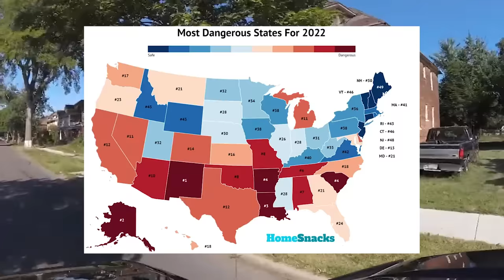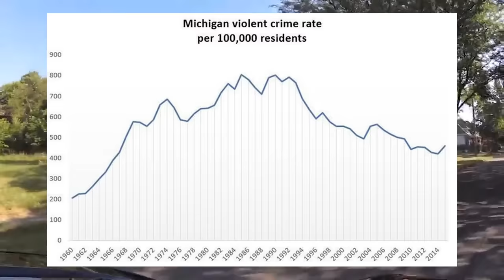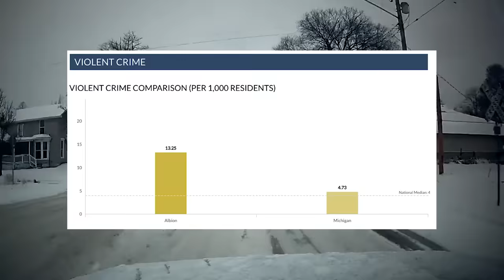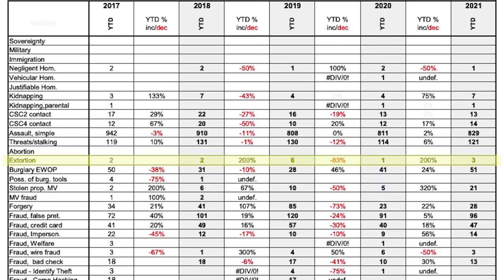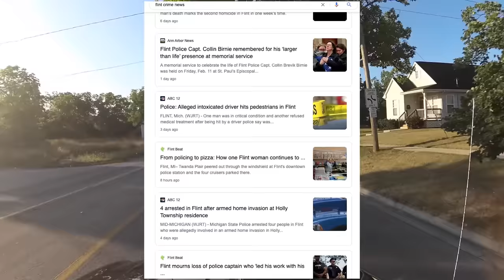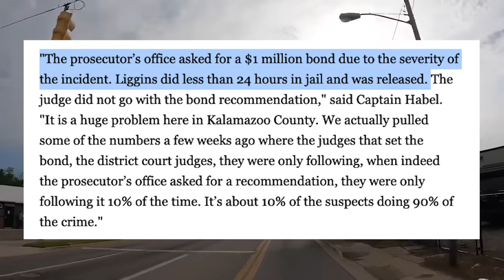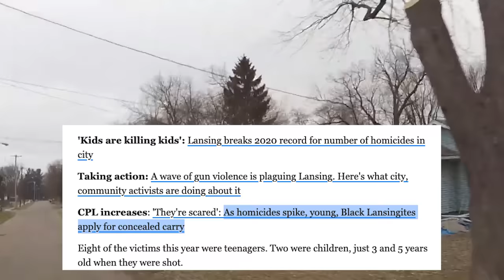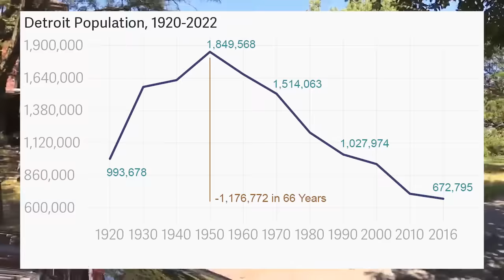The 10 Most DANGEROUS Cities in Michigan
Holy crap! These are the places in Michigan that are CRAZY dangerous!

When you look at crime numbers, most of the midwest isn’t too bad for crime. It’s about average. Missouri is really bad - and look at that - Michigan is up there, too. Five years ago, Michigan was about average when it came to crime numbers per capita. But at this rate, Michigan is close to cracking the top 10 when it comes to robberies, shootings, car jackings and all that other BS. And within the state of Michigan, there are some bad bad areas. Places where you shouldn’t be out after dark. Cause it’s super scary out there.

Michigan! There were more than 47,000 violent crimes here in this state last year, and more than 700 murders. That sounds scary, but it’s nothing like it was in the 1990s when this place was a mad house. But as you can see, crime had been going down somewhat over the last couple of decades, and Michigan’s violent crime rate was a little bit below average. Not anymore.

You can’t get too comfortable. It’s getting worse here over the last couple of years. There are certain parts of Michigan that you might get jacked at Meijers. Yes, even Meijers isn’t safe anymore and that is a shame. Especially the Meijers’’’ in the places we’re going to talk about. Places like Ypsilanti.